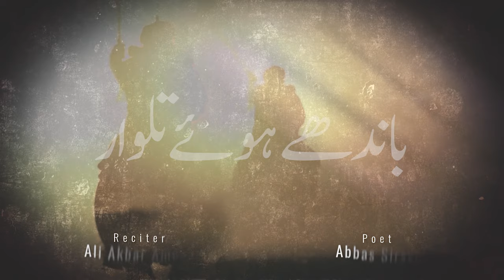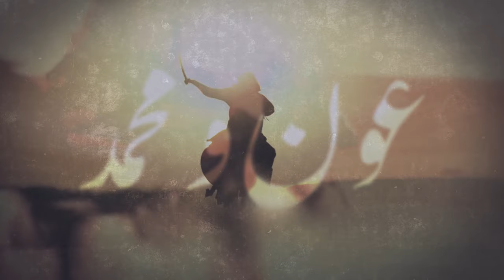Nohay 2019 - Aun O Mohammad - Ali Akbar Ameen New Noha 2019 - Aun O Mohammad Noha 2019 Muharram 1441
Nohay 2019 - New Noha Aun O Mohammad With Lyrics 2019/1441 - Noha Shadat Au O Mohammad 2019 - Ali Akbar Ameen New Noha 2019 - Muharram 1441H - New Nohay 2019 Ali Akbar Ameen 2019-20 - Ran Ko Chale Hain Sher Mere 2019 Noha

New Noha on the Martyrdom of Aun O Mohammad (as) By Ali Akbar Ameen.

Video Details!

Recited | Ali Akbar Ameen
Noha Title | Aun O Mohammad Aun O Mohammad 2019/1441(Run Ko Chale Hain Sher Mere)
Poetry | Abbas Sirsvi
Chorus | Sonu, Monu, Rajab Ali Khan
Video & Editing | Azmat Ali
Noha Album | 2019 / 1441H
Islamic Date Today | Muharram 1441H

Please Watch Noha In HD (High Resolution)

| New Noha Shahadat Aun O Mohammad 2019/1441

Run ko chale hen sher mere bandhe huye talwar...auno Mohammed

Leke karenge naame ali dushman pe yalgaar..
auno mohammad

Sher ye zainab ke
Ladle hen sab ke
Ghazi ne inko fun hen sikhaye
Ban ke chalen hen maut ke saaye
Saamne Kya aaye'n kuffar
Auno Mohammad Auno Mohammad

Maa'n ne kaha shero'
Zalimo'n ko ghero
Sheer piya hai binte Ali ka
Karna hai tumko ek aisa Hamla
Sham me he dum Le'n Farrar

Hamle ho'n yu'n badh kar
Yaad rakhe'n lashkar
Pass na aaye koi sitamgar
Tum me dikhe'n Abbas ke tewar
Aise chalani hai talwaar.

Jung wo dikhlayi
Yaade ali aayi
Bhag rhe hen keh ke sitamgar
Aik ali hai ek hai jafar
Bachna hai taigho'n se dushwaar

Tashna jigar piyase
Nehr pa ja pohnche
Mu'nh na lagaya aabe rawa'n ko
Yaad rahenge ehle jaha'n ko
Dono the kis darja khuddar...

Maa'n ki naseehat thi
Doodh na bakhshongi
Piyasi hai behna piyasa baradar
Paani na peena darya pa jakar
Baaqi rahe mera mai'yaar

Tumne kaha'n chhoda
Koi nahi apna
Khaime jale hen aag lagi hai
Sar se rida bhi cheeni gayi hai
Durre lagate hen aghyaar

Zainab jo ghar pohnchi
Sham o sahar ro'ee
Dono he bachche chote safar me
Dil nahi lagta dukhya ka Ghar ka
Soona hua kaisa ghar baar

Abbaso akbar ne
Mangi dua dil se
Dushmane dee'n per lanat kare'n hum
Haq pa jiyen or haq pa mare'n hum
Poori tamanna ho sarkar
..auno Mohammed